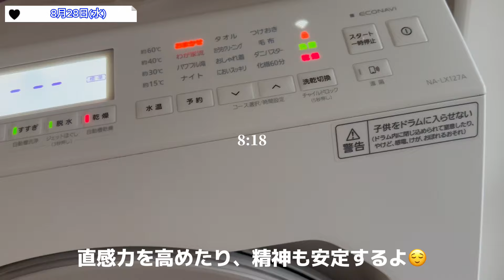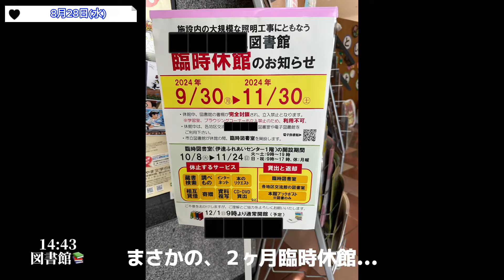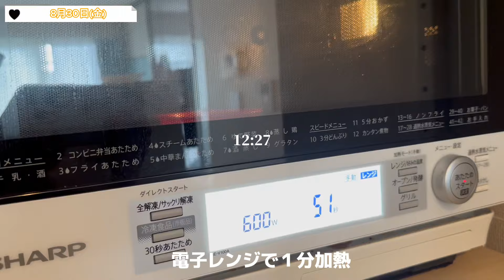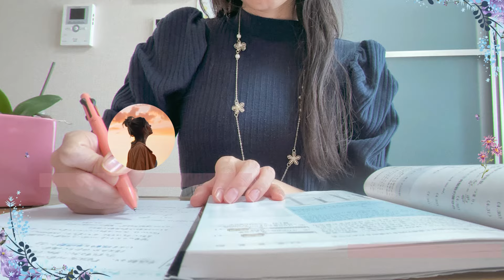【Study vlog✏︎#65 】勉強も美容も頑張る35歳大学生/理科教師を目指す/スタバで勉強/ジャーナリング/瞑想/筋トレ・ヨガ/料理/ルーティン/フレッシュネス/合唱コンクール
8/26(月)〜8/31(土)のvlogです🙌

夏季スクーリングも終わり、ようやく通常運転始動となりました✨
朝が起きられなくなっていますが、やるべきことをやって
大学の卒業に向けレポートを頑張っています⭐︎

週末は教育実習先の合唱部の生徒が
コンクールに出るということで、
応援しに少し遠出してきました🚗

そんなリフレッシュを挟みながら、勉強も美容も
両立を目指すゆみんこvlog⭐︎ぜひご覧ください☺️

｡:°ஐ*｡:°ʚ♥ɞ*｡:°ஐ

◯体脂肪率25%✨
スタイル抜群の神妊婦になること🤰
◯大学卒業に必要な単位を全て習得すること

応援してくださる方は

｡:°ஐ*｡:°ʚ♥ɞ*｡:°ஐ*

過去に適応障害を患い、
会社をクビになった経験のある
ヘタレ女です。

いろいろなことを乗り越えて、
今は生徒の心の支えになりたいと
教員の道を目指し始めました。

35歳からの挑戦ですが、
人はいつだって「思い描いた理想の自分」になれることを
私自身の人生を通して、
証明していきます🐉

goodボタン👍コメントもお待ちしてます☺️